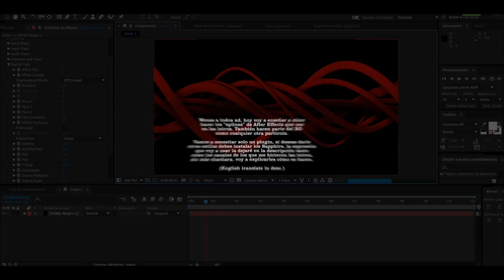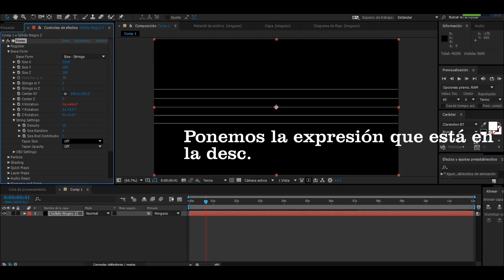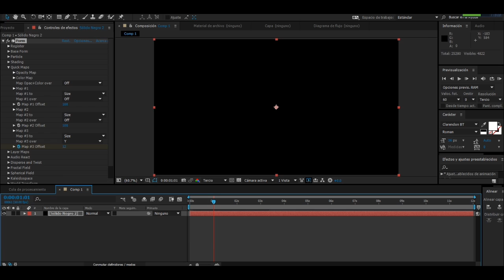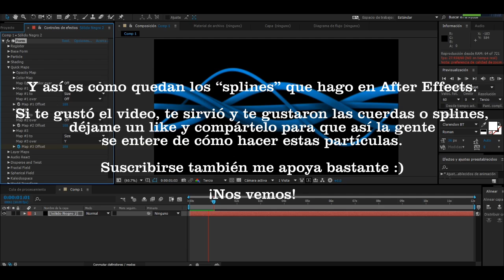TUTORIAL [ES/ENG] "Splines" on After Effects.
Denle amor a estos dos vvs.

Expresión/Expression: time*50

English translate:

Hello everyone xd, today I'm going to show you how to make the After Effects' "Splines" that I use on intros. Also are part of the BG as any other particle.

We're going to use only one plugin, if you wish give it other styles you have to install the Sapphires, the expression that I'll use will be in the desc. as the channels who made my intros. *Skipped part*